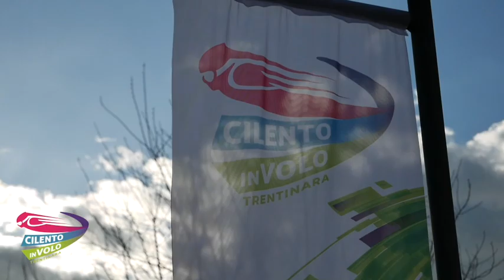15 roberta e umberto 30 07 22